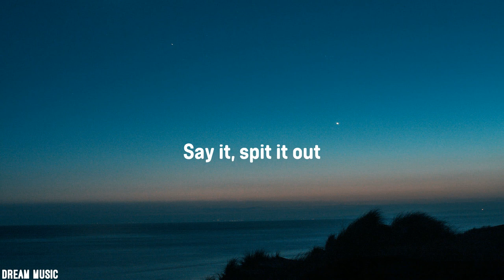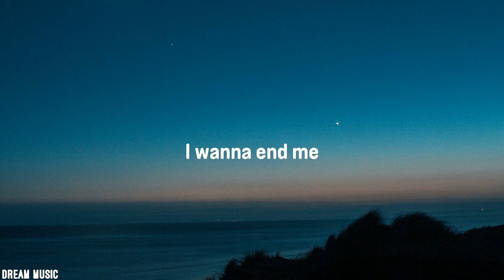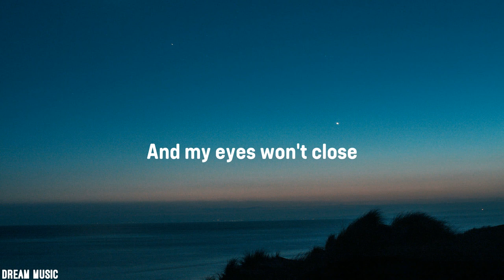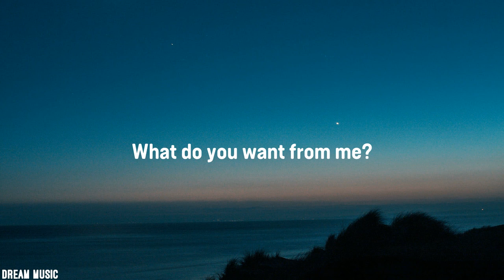Billie Eilish - bury a friend (Lyrics)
[Verse 1: Billie Eilish & Crooks]
Come here

[Refrain: Billie Eilish]
Step on the glass, staple your tongue (Ahh)
Bury a friend, try to wake up (Ah-ahh)
Cannibal class, killing the son (Ahh)

[Verse 2: Billie Eilish & Crooks]
Listen
It's probably somethin' that shouldn't be said out loud
Bury the hatchet or bury a friend right now

[Bridge: Billie Eilish]
Then my limbs all froze and my eyes won't close
Careful

One of the fastest growing music curation channels out there!
We strive to feature some of the best and trending songs from a variety of genres and languages with fascinating lyric videos.

Our Mission is to discover and promote rising artists at their best potential.